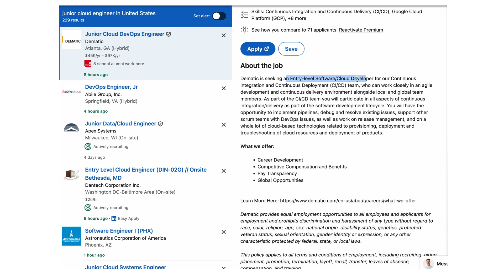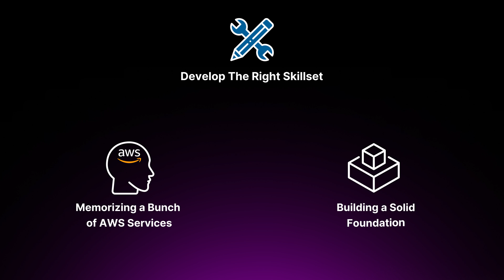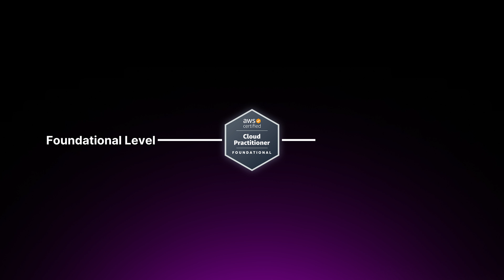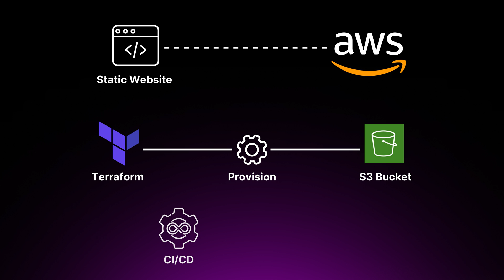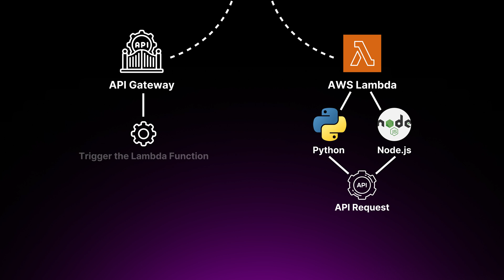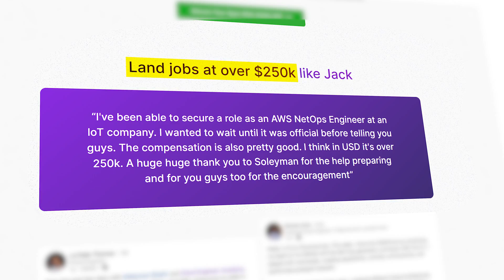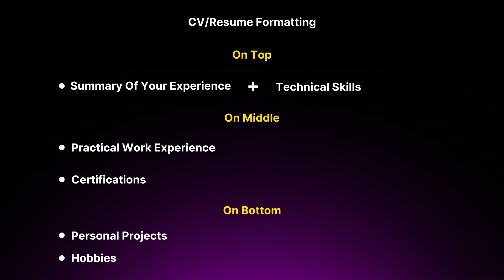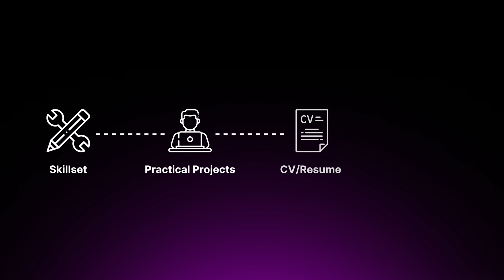The CHEAT CODE to Landing a $100k+ Cloud Engineer Job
In this video, I'm going to share how you can ACTUALLY get a Cloud Engineer job, and the secret tips that guarantee you get an interview.